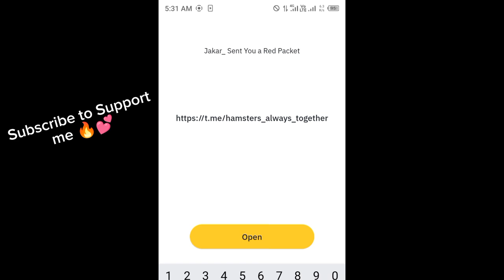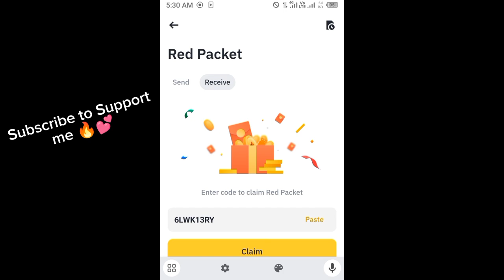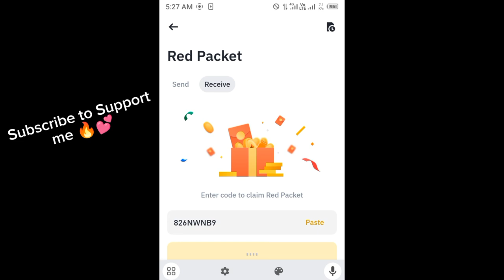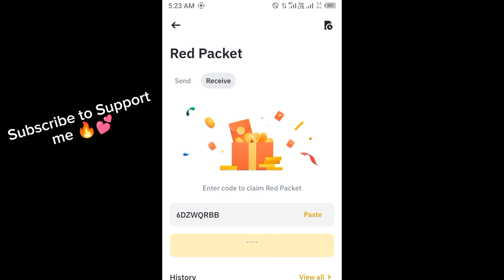Binance red packet code today | 17 Binance Coin RED Packets 19 May 2024